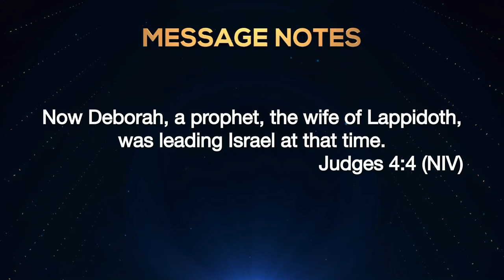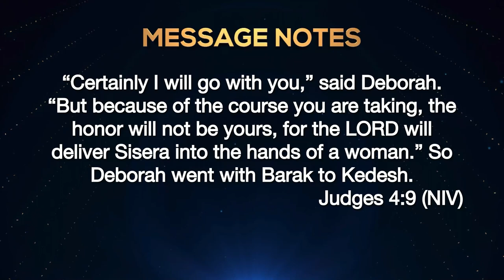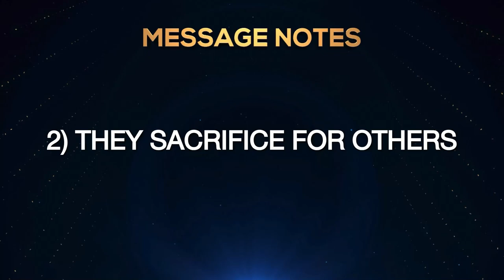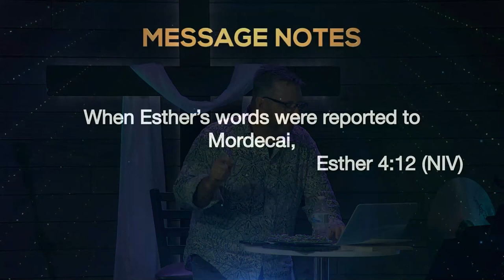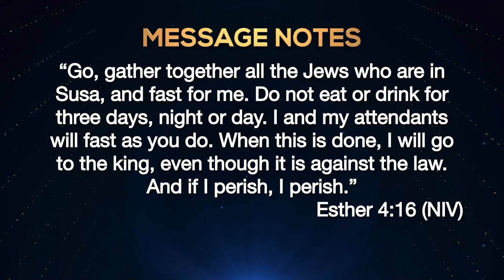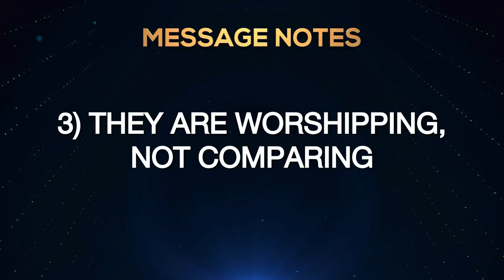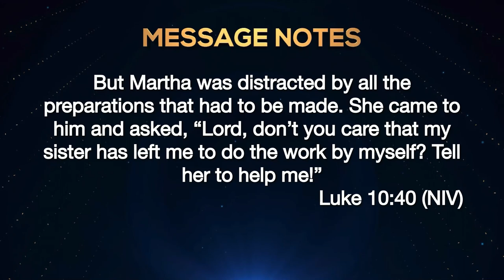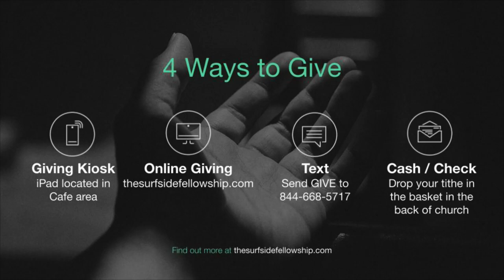Amazing Women - Mothers Day 2023 - 14 May 2023